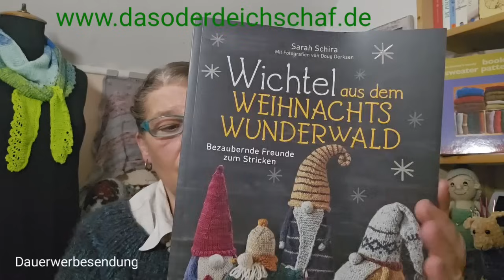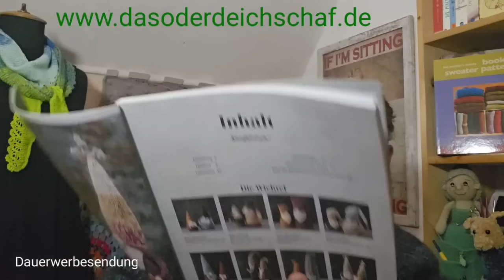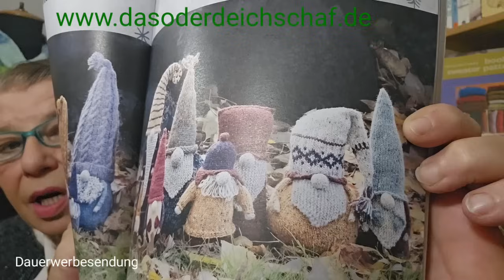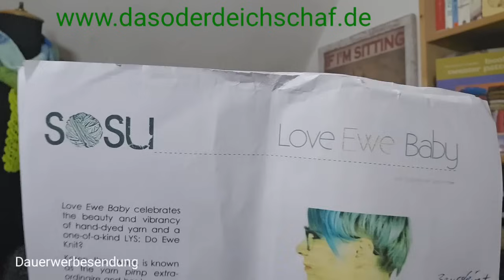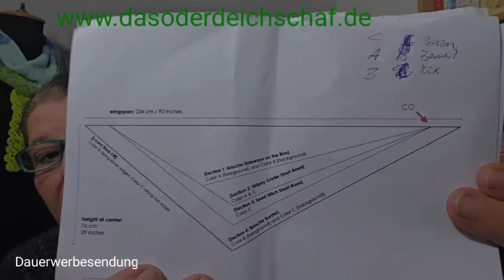Strickpodcast #267 - Fortschritt am "love ewe baby"Tuch/Einblick in mein WollChaos/ein Ufo gefunden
Werden  Teil meiner Community 😉🧶🧶📚🤗 den Link bekommst du  gern von mir oder findest alles hier auf YouTube oder schreib mir eine Mail,  ich sende dir den link mit allen Infos

Wer neugierig auf das tolle  Weihnachtsangebot von hanjuhandmade/ Cindy ist unbedingt  ihren nächsten Podcast schauen

Ich trage heute  den Chiara Sweater von Anja(Strickundfit)
einer Kaufanleitung auf Ravelry
Hier der Link zum Sweater:

Auf den Nadeln:

Geburtstagsanstrick (Tuch)in einem KAL mit Cindy  vom Kanal MaschefürMasche

Wir stricken das Tuch "Love ewe Baby" von Susanne Sommer.
Dies ist eine Kaufanleitung auf Ravelry und  in deutsch und englisch zu haben.

Ich habe mir Garne aus dem eigenen Shop ausgesucht.
MerinoSocks/MerinoSoftSocks und  MerinoTencel
Es wird echt ein kuschelig weiches Tuch, das richtige für kalte Wintertage.

Privates erfahrt Ihr auf Instagram  unter:  kiwi's_stricklust